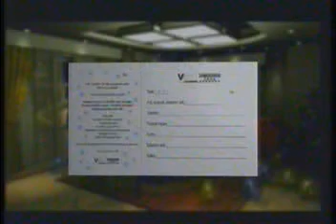VMFyeni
VEM yeni il kampaniyasi